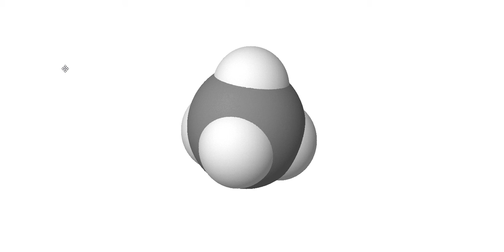METANO (GAS NATURAL) ENLACES VAN DER WAALS